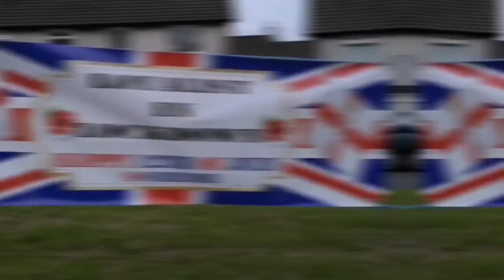Braniel loyal FB 12th July celebrations 2020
Party time in the braniel thanks to local flute band, 13th July 2020.